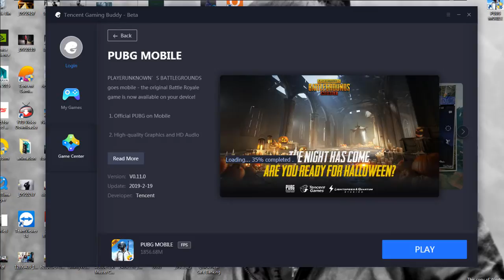suman saha Live Stream